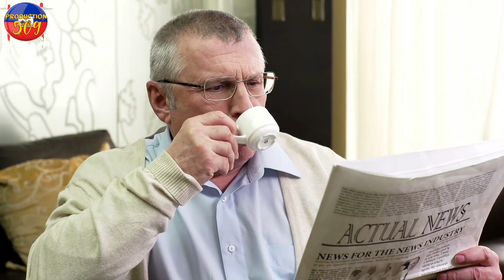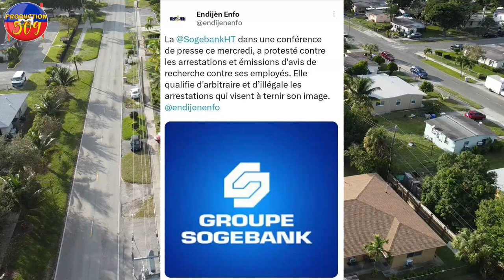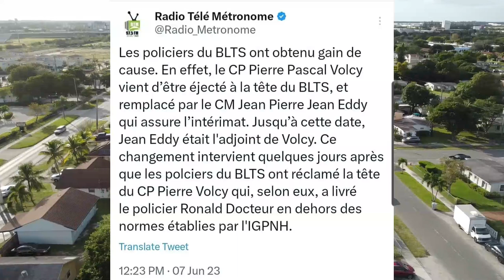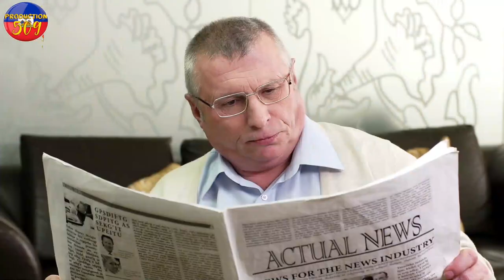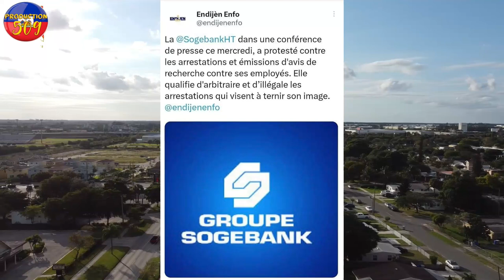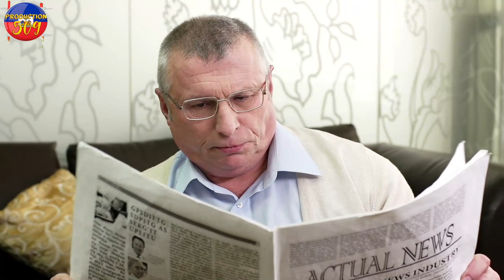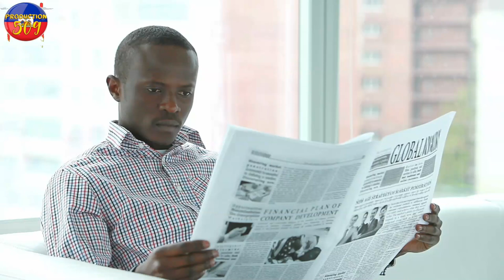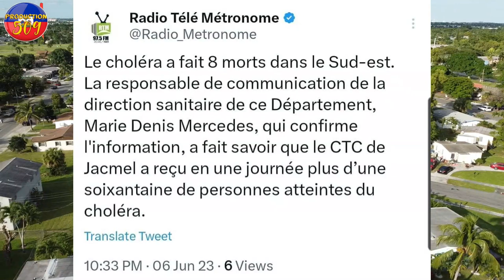BLTS KRAZE SA PLAT ANTèT LA REVOKE SOGEBANK Atake lapolis 8 moun mouri nan kolera mezanmi aranje nou